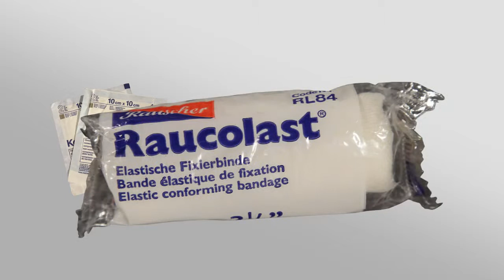Erste Hilfe - Sanitäter - Lehrvideos / Strukturierte Untersuchung bei starker Blutung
Video erstellt durch das ÖRK, Bildungszentrum 2016
Die Videoserie soll Lehrsanitäter bei der Aus- und Fortbildung von Rettungssanitätern unterstützen;
Kamera: markushechenberger.net
Kapitel: Störungen der Lebensfunktionen
Inhalt:
Der Ablauf einer sanitätshilflichen Versorgung.